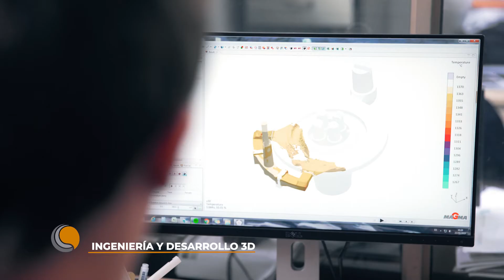Fundición Gatti - Video Institucional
Fundición Gatti SRL es una empresa ubicada en Pilar, provincia de Santa Fe, industria líder en la fabricación de piezas de hierro gris y nodular para la industria automotríz.
En este video te mostramos todo el proceso productivo en el que se valora la trayectoria de la empresa, el nivel tecnológico alcanzado y la calidad humana de sus trabajadores y trabajadoras.